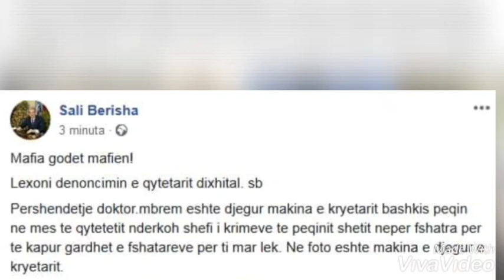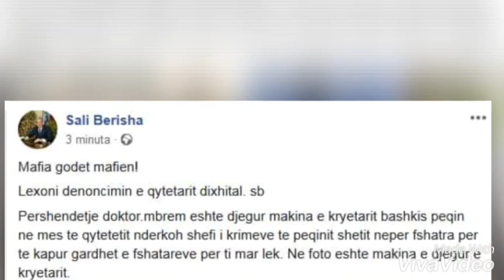Befason ish -kryeministri / Pse po fshihet ngjarja ne Peqin..